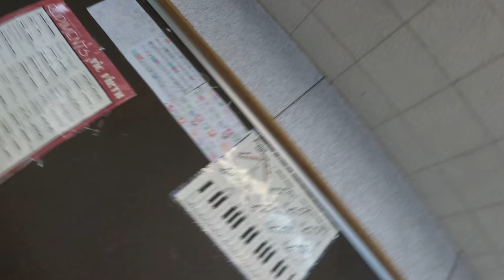New Music at Fiorello H. LaGuardia High School of Music & Art and Performing Arts (January 2024)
An amazing performance featuring original songs by LAG students!
(please excuse the sound quality of the camera's single shotgun mic in a hard cornered room)